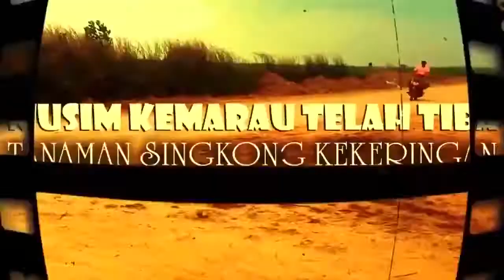Sulam Singkong Karena Tanam Bibit Terlalu Muda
Petani singkong pemula cis
upload video sesuka hati
Jangan di seriusin sekali bacotan saya cis
Ambil positifnya aja cis
Senang berbagi cis
Banyak kawan banyak rezeki cis

semoga sulamannya nanti bisa tumbuh subur dan bisa ngejar ketinggalannya.

salam,

om tantra